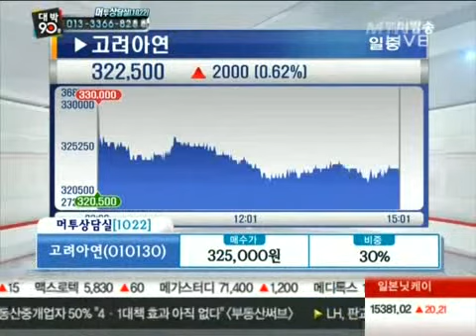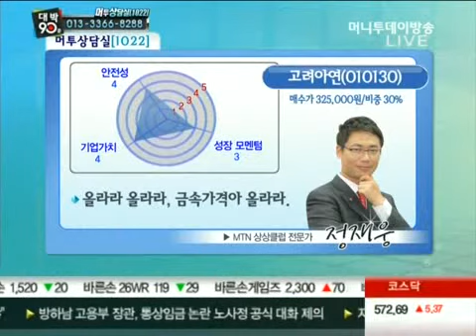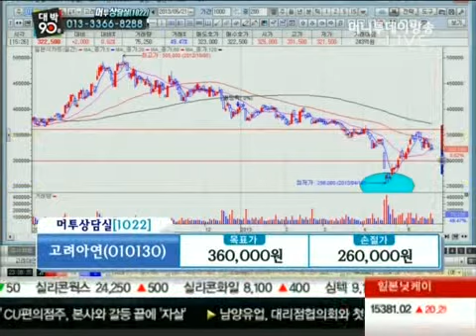고려아연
05/21 대박 90분